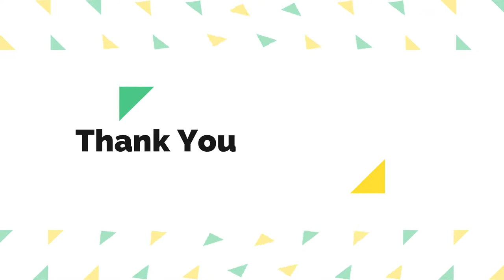DIY Blippi Theme Birthday | Jj's 4th B-day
First of all we want to thank the Lord. Everyday is a blessing and we're so grateful that our little one is healthy. He's such a bundle of joy and he makes us happy everyday.

Thank you to everyone that attended his birthday party!